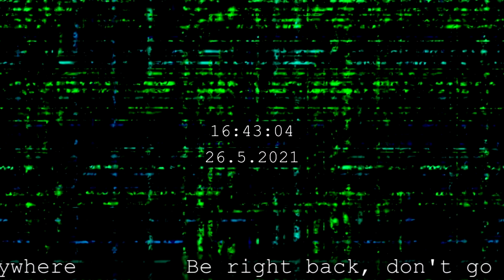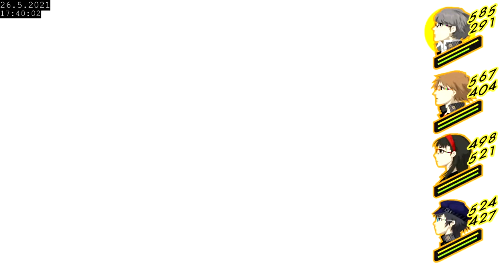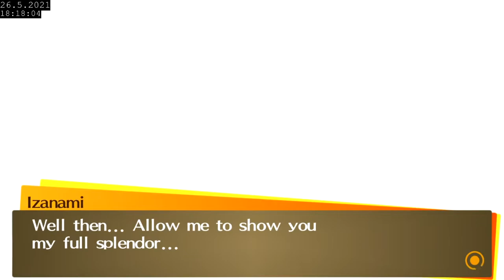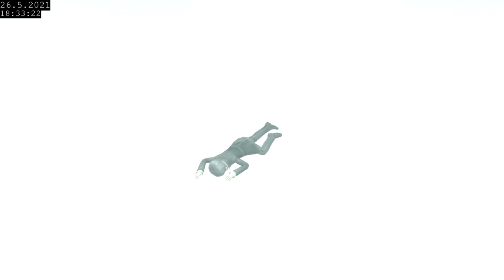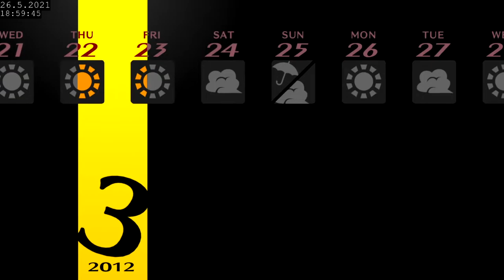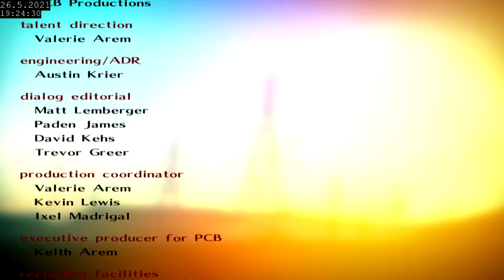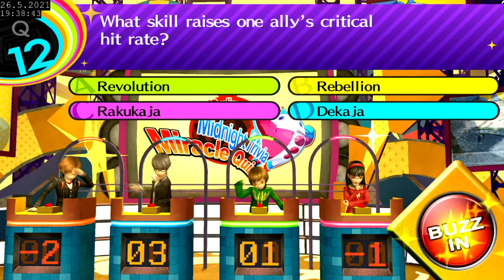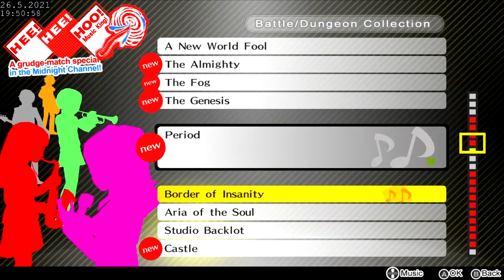Persona 4 Golden Full Playthrough - Part 58 FINALE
The Genesis.